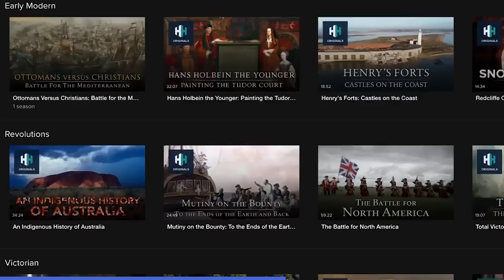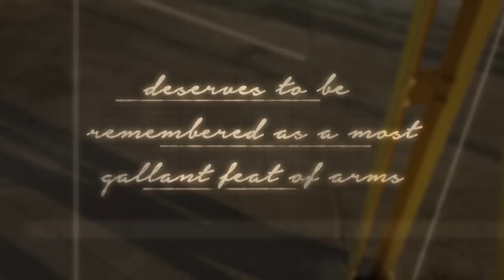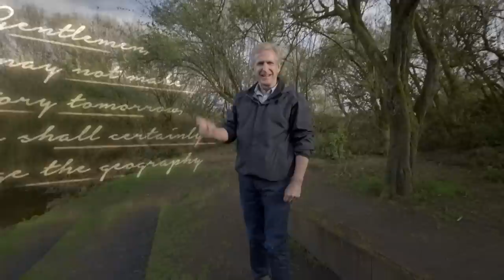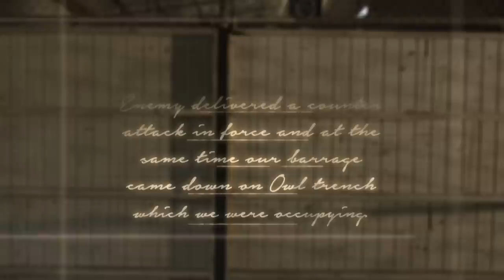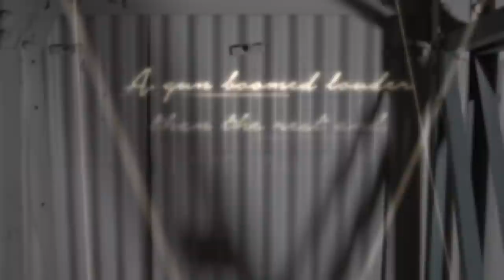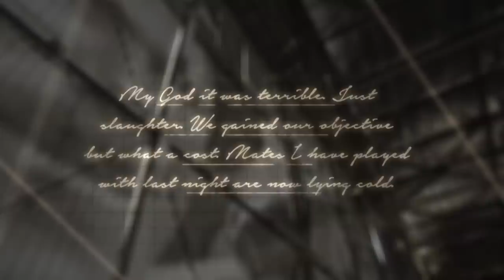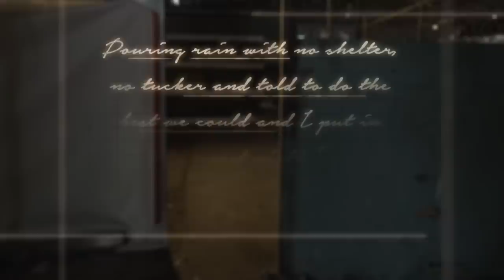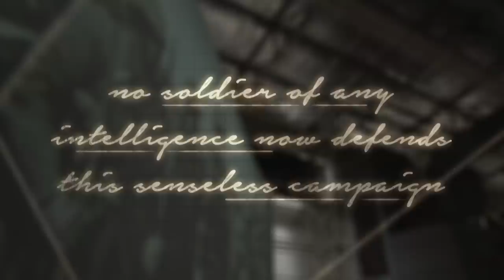The Brutal Battle To Break The Hindenburg Line | Battlefields Of The Western Front | War Stories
In the final year of WWI, Allied forces faced the daunting task of breaking through the heavily fortified Hindenburg Line. Among them were the ANZACs, who played a crucial role in the decisive assault that ultimately led to victory. Facing fierce resistance and overwhelming odds, the ANZACs fought with unparalleled bravery and determination, overcoming seemingly insurmountable obstacles to achieve victory.